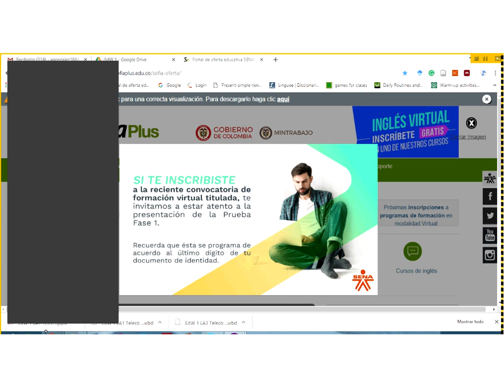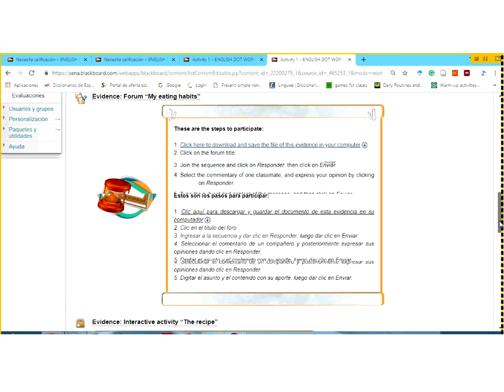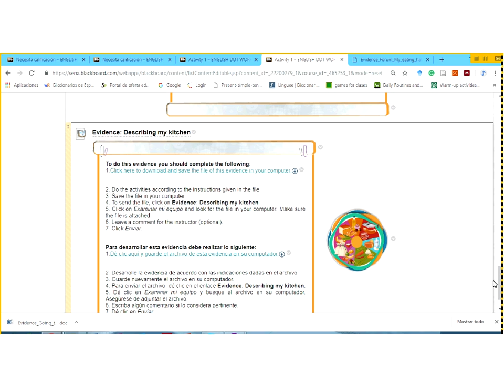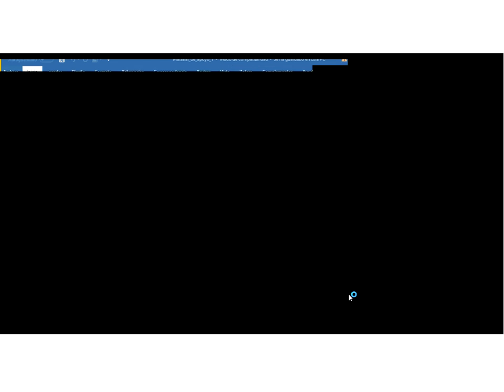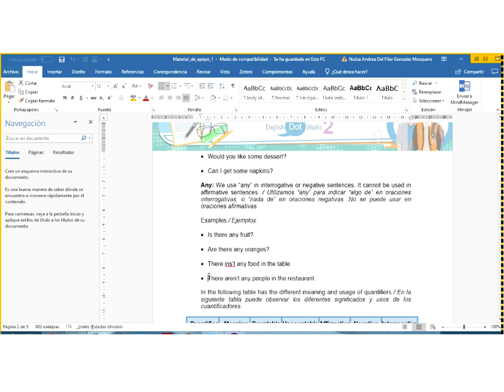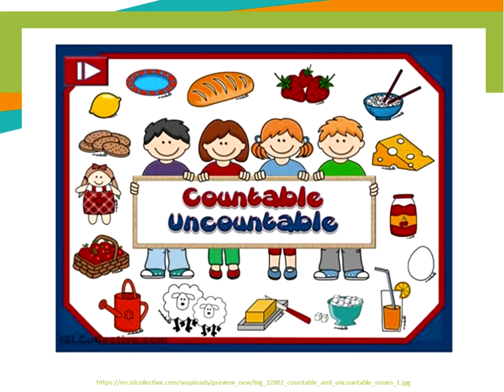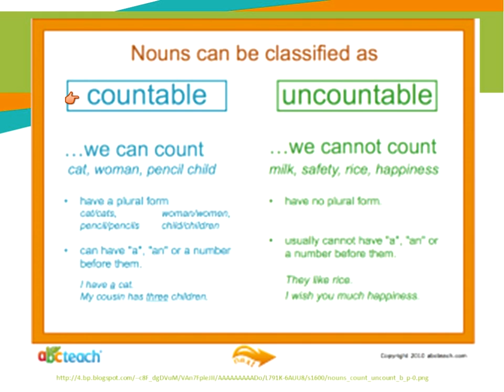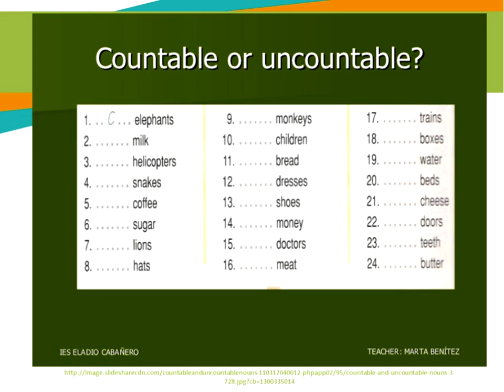FIRST ACTIVITY VIRTUAL SESSION: FOOD AND RESTAURANTS ON APRIL 8th at 9:00 am